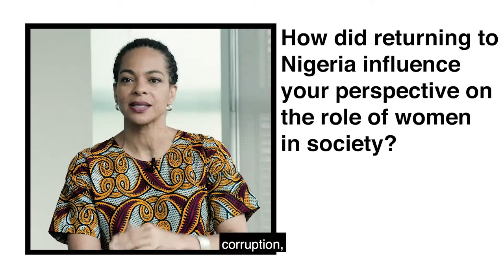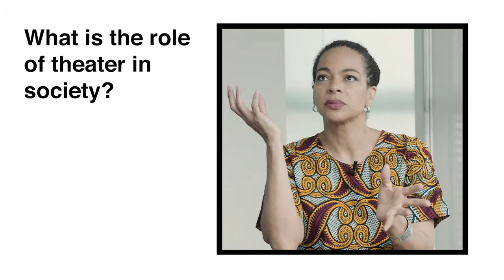Ifeoma Fafunwa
Ifeoma Fafunwa is the founder and creative director of iOpenEye Ltd, a Nigerian production company driving social change through performance art. She co-wrote and directed the popular stage play HEAR WORD! Naija Women Talk True—a collection of monologues based on true-life stories of Nigerian women, aimed at challenging social, cultural, and political norms that limit the potential and contribution of women.

Ifeoma’s professional experience includes creative collaborations in theatre, architecture, film, and fine art in the US and Nigeria. In 2012, she directed one of Nigeria’s cultural submissions for the London Olympics and in 2014 her work was featured in the London International Festival of Theatre (LIFT) and showcased at the Tate Modern. In 2016 HEAR WORD! had its international debut at Harvard University in Cambridge, and in 2018 the same show opened at the American Repertory Theatre and was a highlight at the United Nations’ CSW ‘18 convention.

Ifeoma is a fellow of the Aspen Global Leadership Network and a fellow of Radcliffe Institute at Harvard University. She lives in Lagos and teaches a pro-bono performance art workshop building capacity for young female performers in Nigeria. Ifeoma is married and has four children.